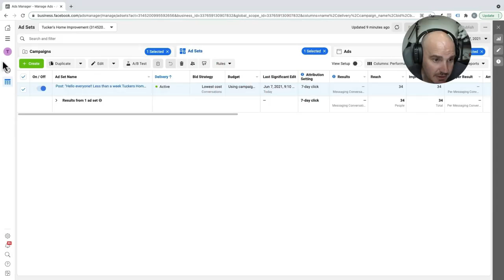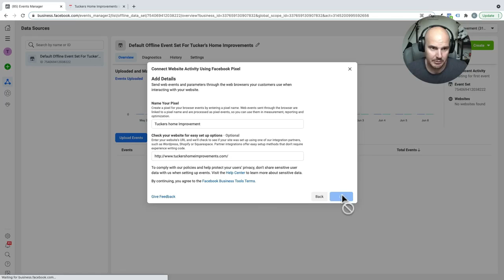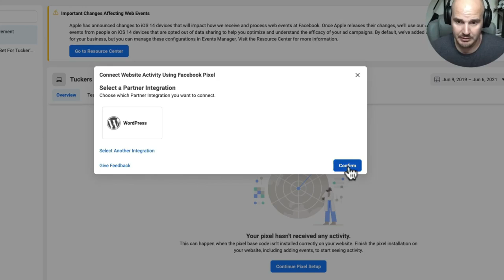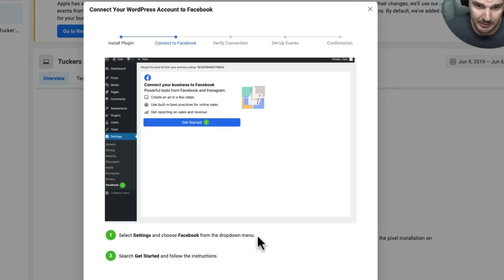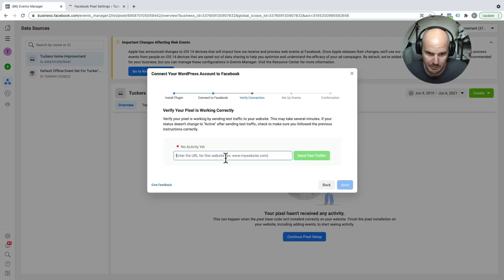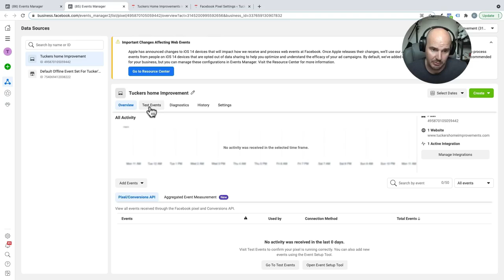How To Set Up A Facebook Pixel In WordPress 2021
A Facebook Pixel lets us track people's activities after they have clicked on an ad and left Facebook.

The pixel is a vital step in any Facebook campaign because it lets you retarget previous visitors and optimize for conversions among other things.

It is the single most powerful marketing tool created in the last decade. 💯

Still, have questions? Let's chat!